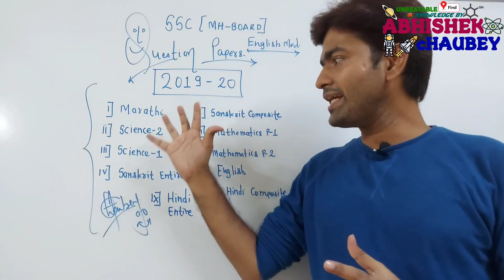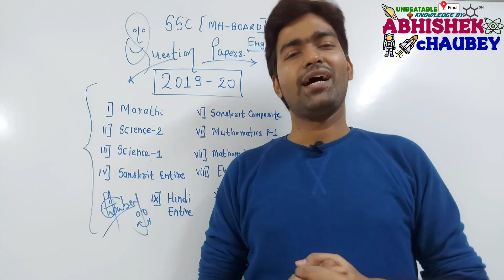Free download SSC all Questions paper 2019-2020 by Abhishek_chaubey_sir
📚Marathi entrier📚

📚Science-2📚

📚Science-1📚

📚Sanskrit entire📚

📚Sanskrit Composite📚

📚Mathematics P-1(Algebra)📚

📚Mathematic P-2 (geometry)📚

📚English entire📚

📚Hindi entire📚

📚Hindi Composite📚